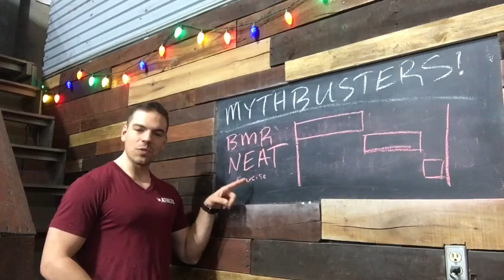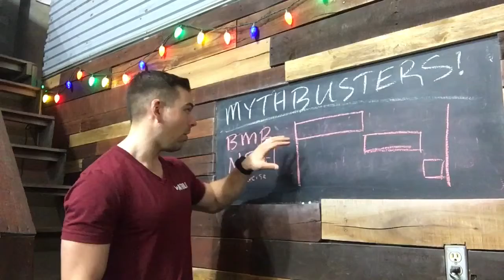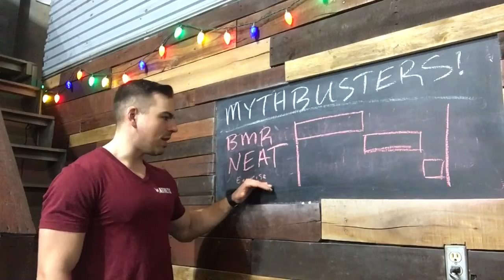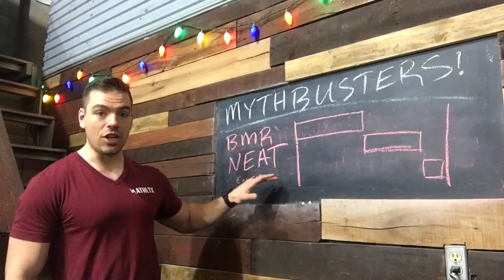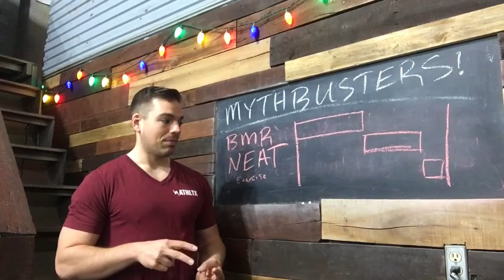Myth busting Conventional Wisdom About Fat Loss and Lifting Weights